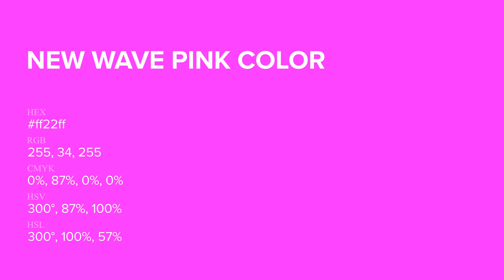New Wave Pink color ff22ff hex Cool Violet color ff22ff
What color is New Wave Pink ? ff22ff hex, Cool Violet color ff22ff

Hex ff22ff Color Code is also known as New Wave Pink color

Hex ff22ff Color code in RGB color code model is created after adding 100% red color, 13.33% green color and 100% blue color.